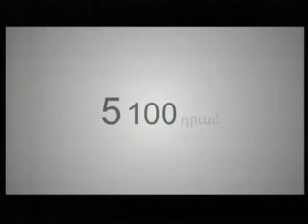DALITA in h2 AKORD